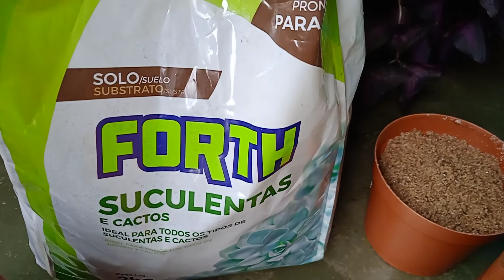Transplantando esse cacto no vaso com novo substrato. cacto plantas 🌵🌵🌵